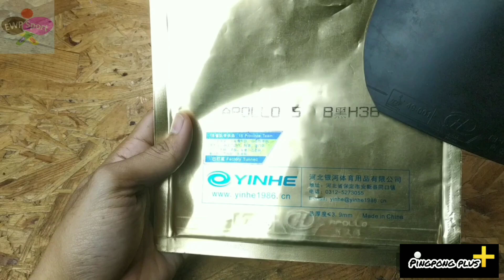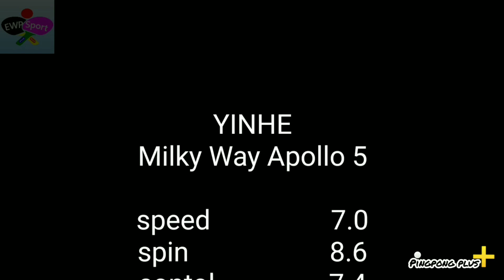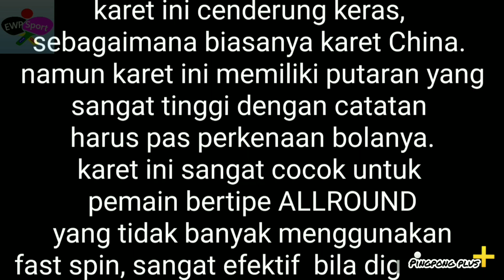Yinhe Milky Way Apollo 5 Table tennis rubber Review | suaranya renyah brooo!!!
Yinhe Milky Way Apollo 5
memiliki karakter sebagaimana karet China pada umumnya
hardness yang cukup keras menjadikan karet ini sangat cocok untuk pemain yang menginginkan putaran yang tinggi.
sangat cocok untuk bermain chop, defence cut, smash dan spin dengan putaran yang tinggi.